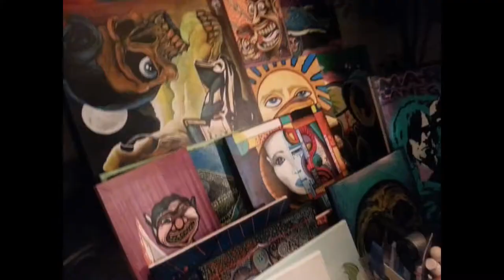Dan Moore 2017